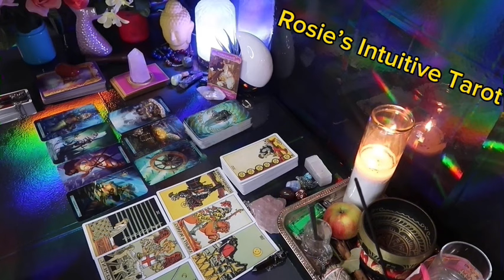SAGITTARIUS: ❤️ "THE REAL REASON THEY ARE IN YOUR LIFE MAY SURPRISE YOUU" 🔥 MID FEBRUARY 2024 LOVE